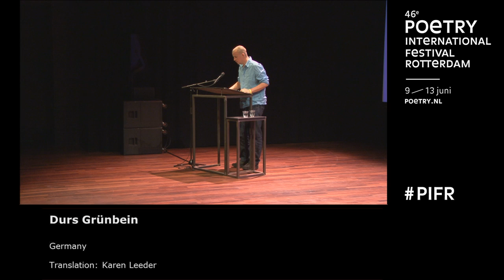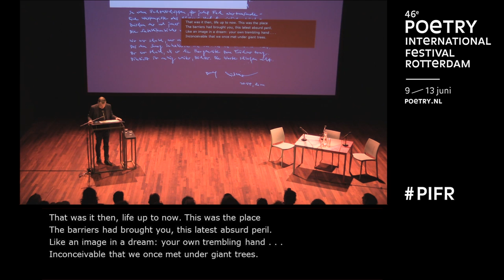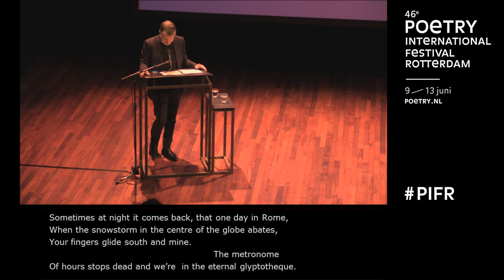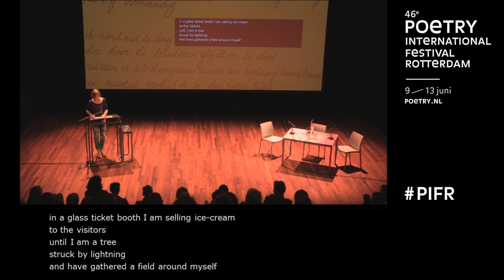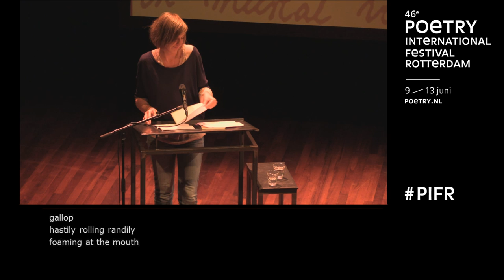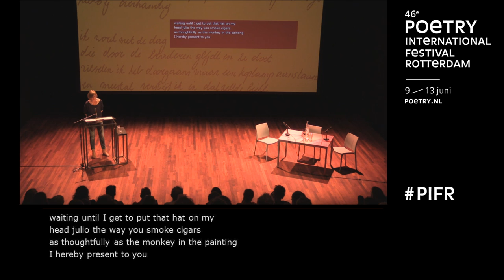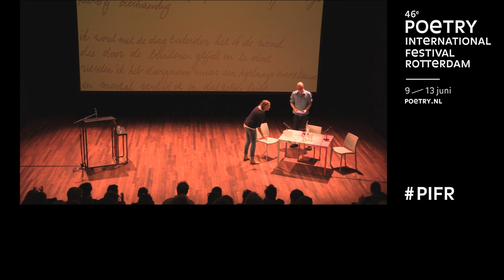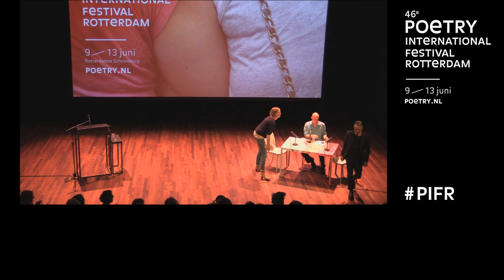PIFR Poetry Reading: Durs Grünbein, Els Moors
Poetry International Festival Rotterdam

19 June 2015
Poetry readings by Durs Grünbein (Germany), Els Moors (Belgium)

Live stream by Beeldrecensies.